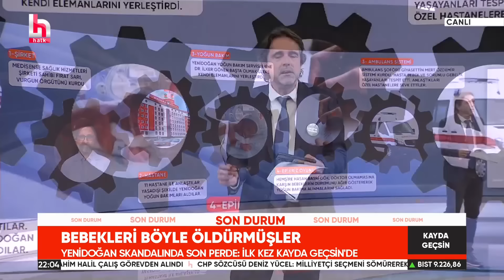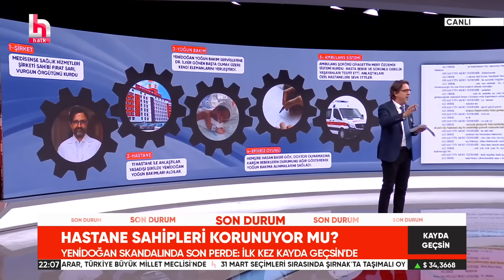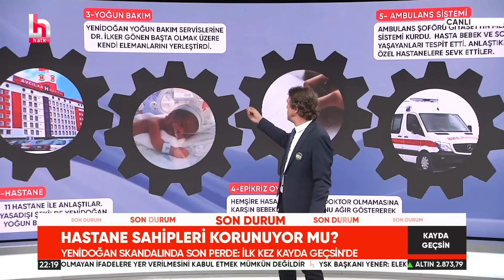Yeni doğan skandalında hastane sahipleri korunuyor mu? Tüm detayları ilk kez Timur Soykan anlattı!